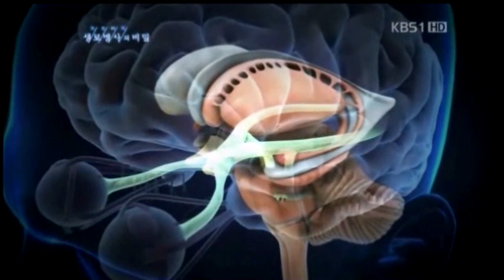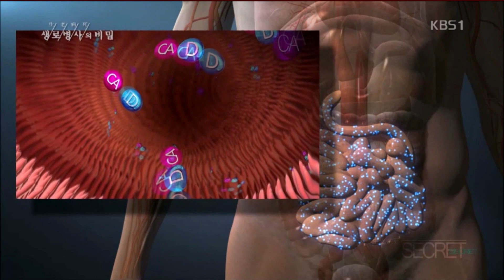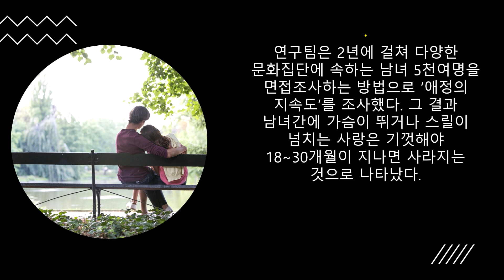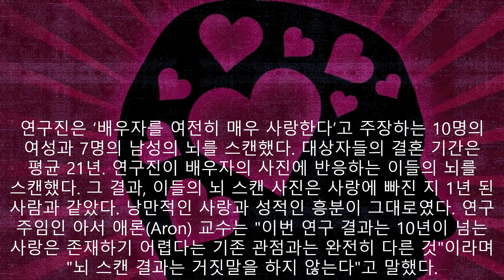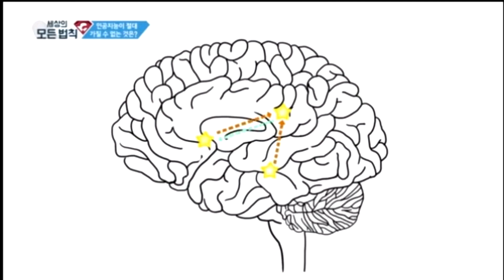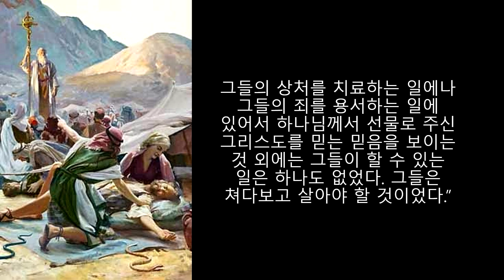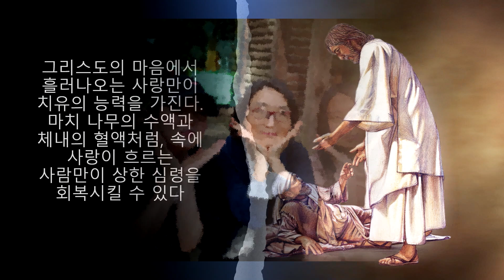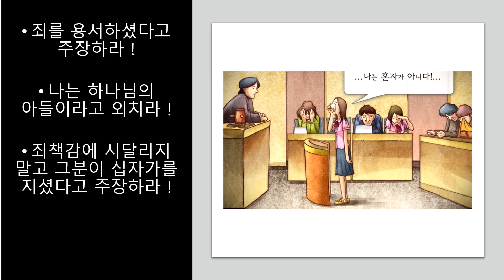23.04.03 최고의 명의의 처방전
아토피에서 나은 사람
이명에서 나은 사람
식이장애에서 나은 사람

대장암 4기로 죽음직전까지 갔지만 회복된 엄마와
엄마가 암에 걸린게 나 때문이였다고 생각하며 우울증에 빠졌던 초등학생 아들

어떻게 이 사람들이 회복될 수 있었을까요?
무엇이 이 사람들로 하여금 희망을 가질 수 있도록 도와줬을까요?

“만일 병자들로 하여금
믿음의 눈으로
강력한 치료자 예수님을 바라보게 할 수만 있다면
우리는 놀라운 결과를 목격할 것이다.
그것은 육체와 심령에 생명을 가져다 줄 것이다.”